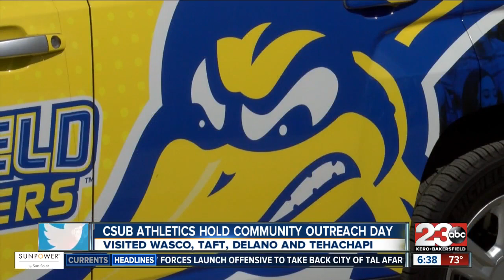Solar eclipse glasses hunt and viewing techniques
Finding the NASA approved glasses is getting harder and harder. But if you don't have your hands on some glasses there are other techniques you can try to make sure you can view the eclipse tomorrow. NASA is even streaming on their website.